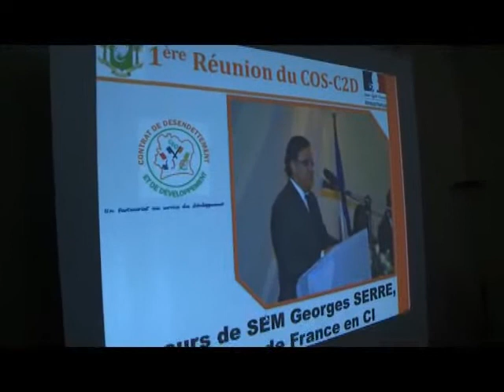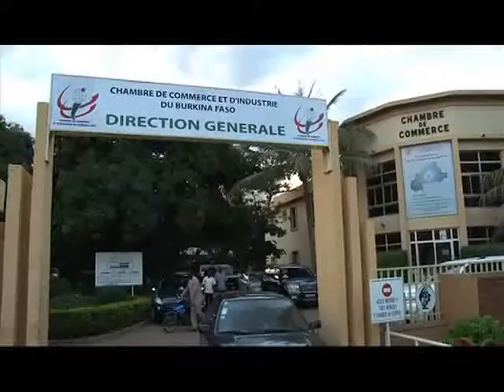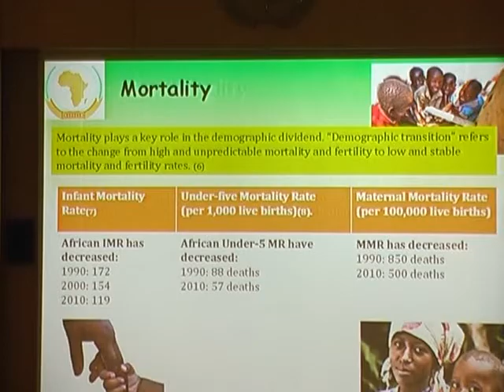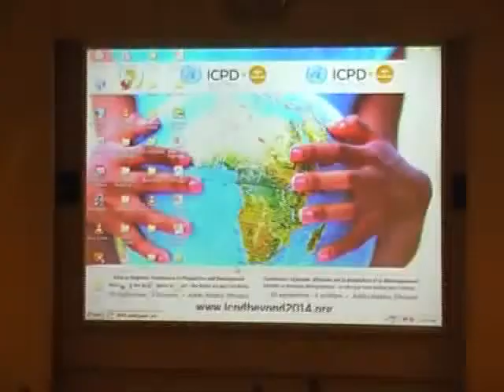Le 06h30 du 03 octobre 2013 avec Fatou Fofana